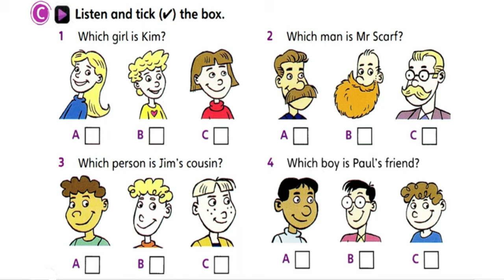Fun for Movers 4C - QUESTION AND AUDIO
QUESTION AND AUDIO. Fun for MOVERS helps in the preparation for the Cambridge English Exam MOVERS A1 so if you are getting ready for this exam or want to boost your English skills whilst having fun like and subscribe to this channel for more super helpful videos!

QUESTION ET ENREGISTREMENT. Fun for MOVERS aide à la préparation de l'examen Cambridge English MOVERS A1 donc si tu te prépares à cet examen ou si tu veux booster tes compétences en anglais tout en t'amusant like et abonne-toi à cette chaîne pour plus de vidéos super utiles !

Unlock Your Global Potential with Cambridge English
Cambridge English exams are globally recognized as a trusted measure of English language proficiency. By achieving a Cambridge English qualification, you'll gain:
International Recognition: Open doors to universities, employers, and immigration opportunities worldwide.
Enhanced Career Prospects: Prove your language skills to potential employers and boost your career advancement.
Improved Communication Skills: Develop your ability to speak, write, listen, and read English fluently and confidently.
Lifelong Learning: Continuously improve your language skills and expand your cultural horizons.
With a range of exams tailored to different levels, Cambridge English offers the perfect solution for learners of all ages and abilities.